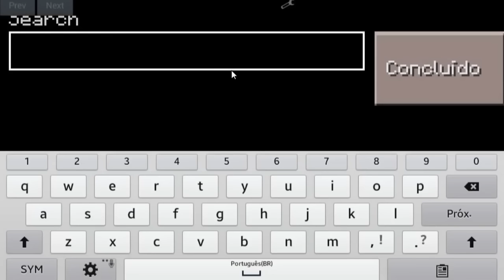Minecraft PE: MoreSword Mod | 0.12.3 (MINECRAFT PE MODS)